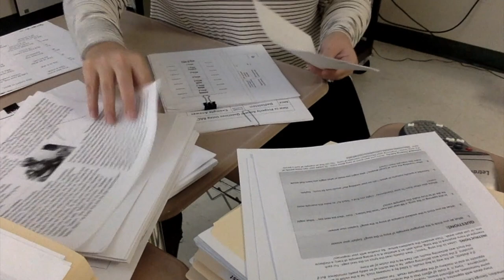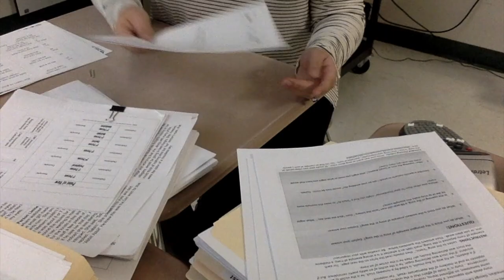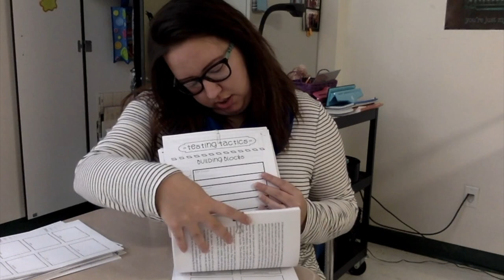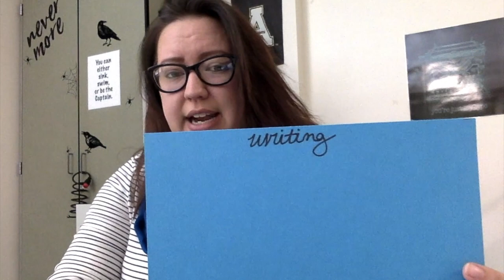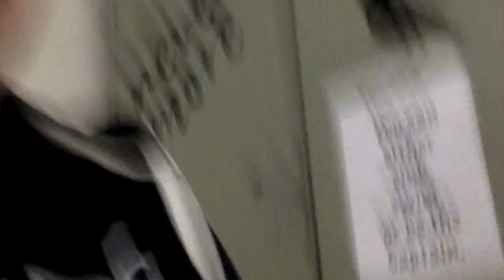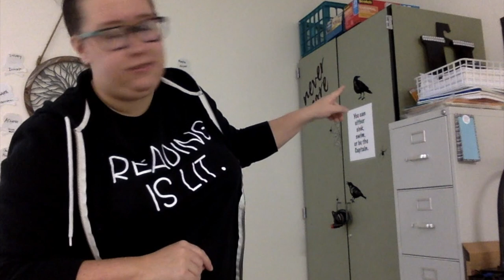Konmari Classroom: Paper Organization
I finished organizing and cleaning out my filing cabinet! It has been so satisfying and wonderful to have all my papers easy to find. I used the Konmari method to organize and purge my papers. I highly recommend it! Give yourself a great start to the new year by cleaning out all your old papers and organizing your classroom!

Look for new videos weekly!